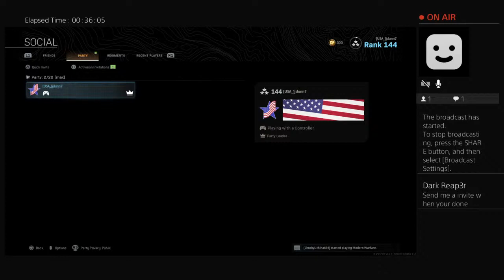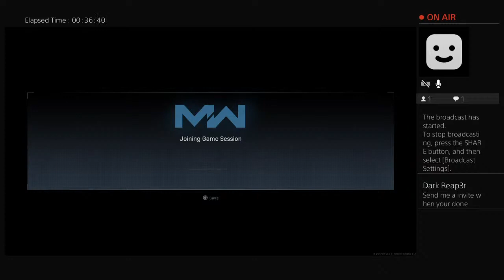Johnny Dunn livestream Call of Duty Warzone solos/duos (2nd place 12kills!)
Last game hopped in a duos with a fan and we came in 2nd place I had 12kills!